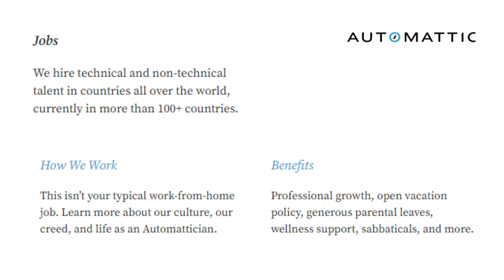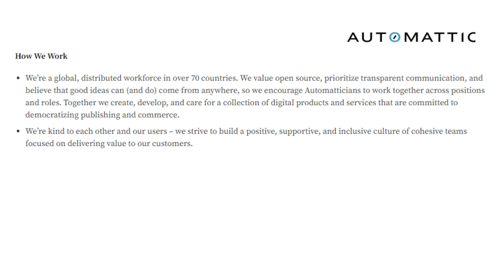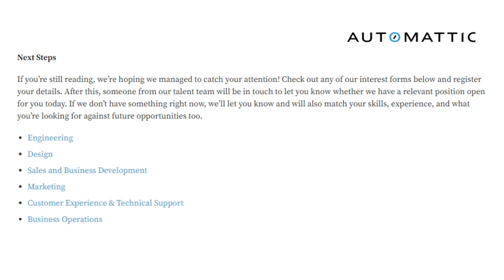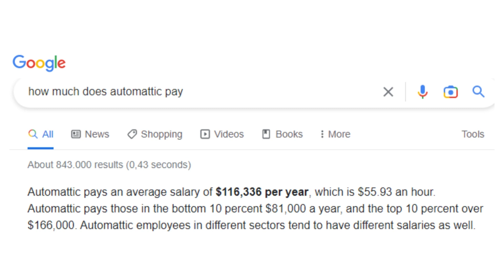$6800 Per Month! Hiring Today! No 9-5 Job! Flexible Hours! Hiring WorldWide! Work From Home Job 2022